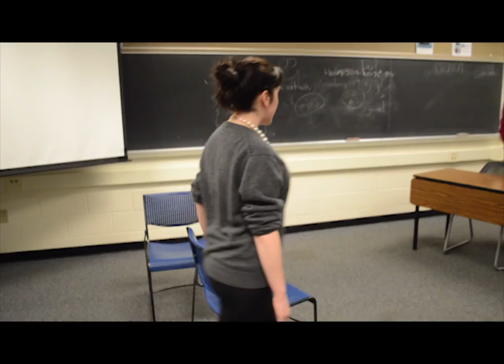The Penn State Thespians Present "Amelia Bedelia"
Each semester, the Penn State Thespians write and produce a children’s show to be showcased free of charge for children and families of the State College community at Schlow Library. Last year, children’s show productions included “Where the Wild Things Are” in the fall and “Lily’s Purple Plastic Purse” in the spring. This fall, the Penn State Thespians are thrilled to bring “Amelia Bedelia” to the stage.

Amelia Bedelia is a whimsical show about a silly maid who takes her orders way too seriously. When she has to take over for a teacher at the local school, she must win over the principal and convince her students to enjoy math using some unconventional methods. Amelia not only learns to teach, but also learns a few important life lessons along the way. Performances are on Saturday, December 6th at 11:00am and 2:30pm, and on Sunday, December 7th at 2:30pm.